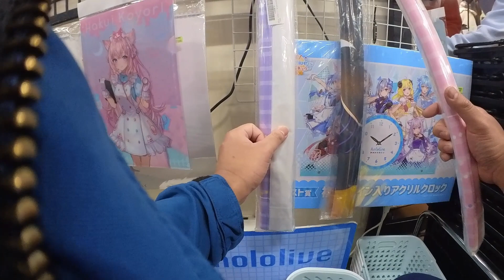Akihabara Radio Kaikan Vlog